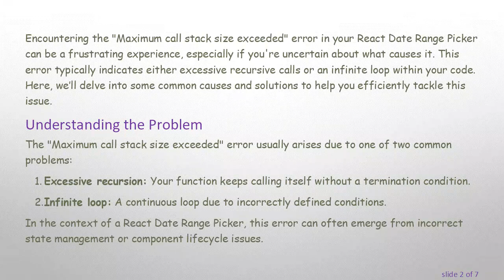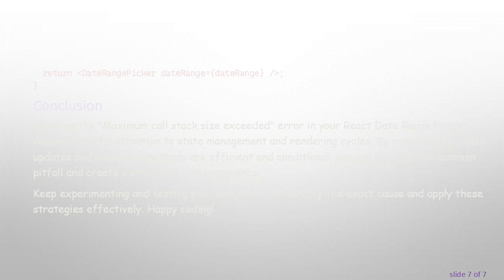How to Handle Maximum Call Stack Size Exceeded Error in React Date Range Picker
Summary: Learn effective strategies to resolve the `Maximum Call Stack Size Exceeded` error in your React Date Range Picker component and ensure optimal performance.

Encountering the "Maximum call stack size exceeded" error in your React Date Range Picker can be a frustrating experience, especially if you're uncertain about what causes it. This error typically indicates either excessive recursive calls or an infinite loop within your code. Here, we’ll delve into some common causes and solutions to help you efficiently tackle this issue.

The "Maximum call stack size exceeded" error usually arises due to one of two common problems:

Excessive recursion: Your function keeps calling itself without a termination condition.

Infinite loop: A continuous loop due to incorrectly defined conditions.

In the context of a React Date Range Picker, this error can often emerge from incorrect state management or component lifecycle issues.

Common Causes and Solutions

Improper State Management

React components rely heavily on state to manage and render data. An infinite state update can easily cause a stack overflow. Ensure that state updates in your component are done correctly and conditionally.

Infinite Rendering Loops

Be cautious of rendering functions within the component that can cause infinite loops. Ensure that changes do not trigger endless re-renders.

Event Handlers and Propagation

Ensure that event handlers are defined outside of the render cycle to avoid re-creating handlers on each render.

Recursively Calling Render Method

Avoid scenarios where the render method calls a function that results in setting state, which then causes another render, and so on.

Conclusion

Handling the "Maximum call stack size exceeded" error in your React Date Range Picker requires careful attention to state management and rendering cycles. By ensuring that state updates and rendering methods are efficient and conditional, you can prevent this common pitfall and create a smoother user experience.

Keep experimenting and testing your component to identify the exact cause and apply these strategies effectively. Happy coding!